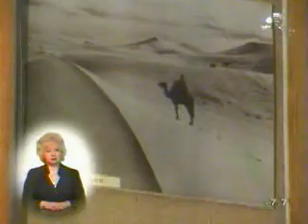Одиссея полковника Маннергейма. Часть 2.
Телепередача из цикла "Парадоксы истории", подготовленная профессором В.Н. Барышниковым и посвященная маршаллу Маннергейму.
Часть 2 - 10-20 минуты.